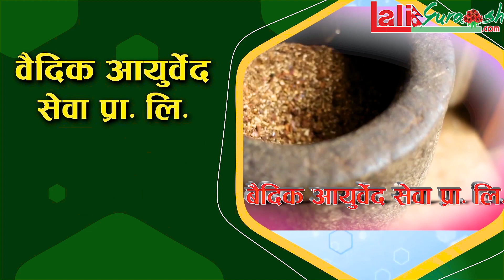प्रचण्डलाइ मु*द्धा हाल्ने वकिल पहिलोपटक मिडियामा,भन्छन:कुनै हलतमा छाड्दिन,मलाइ अब डर छैन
Laligurash.com WIth Kamal Sargam
Host
Kamal Sargam(Chaulagain)

Guest
Gyanendra Aaran

Camera
Prakash bishwakarma

Edit
Netra Chaulagain

Promo Music/Vocal:
B.B Anuragee

Official Video Logo Design
Milan Bk

Technical Adviser
Rajendra Aryal

Rajeev Manandhar

Presented By:
Netra chaulagain